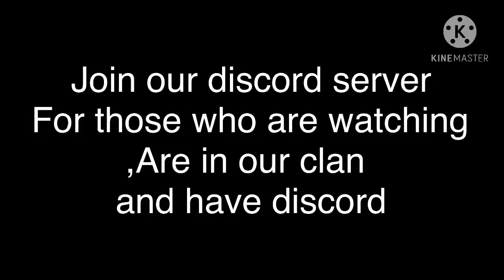Video for clan mates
Me ID: Sir Virus 8-bit #5375